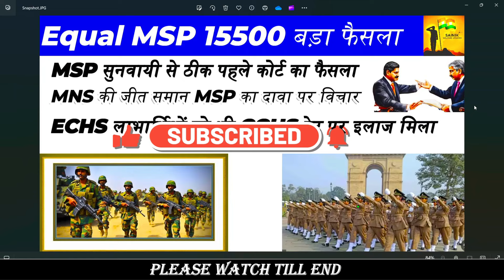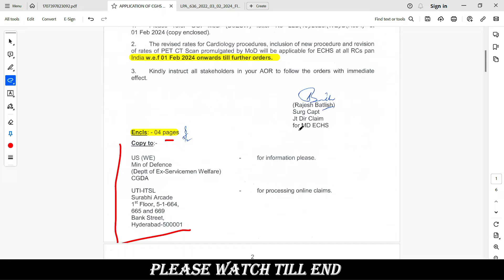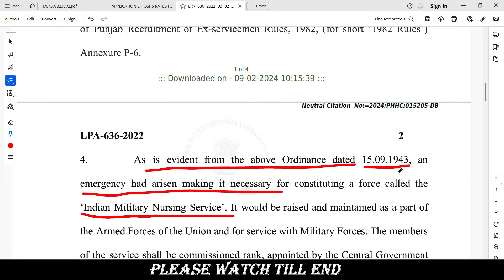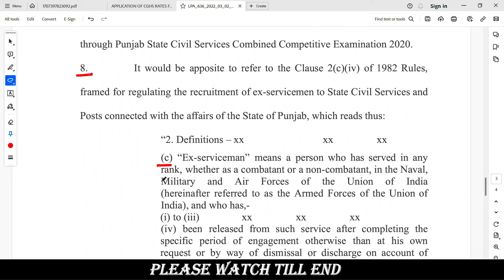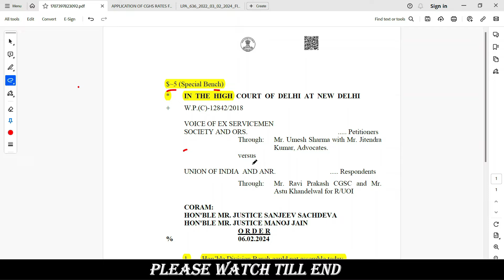MSP सुनुवायी से पहले कोर्ट का फैसला | MNS को बड़ी जीत मिला अधिकार | ECHS में भी CGHS का इलाज